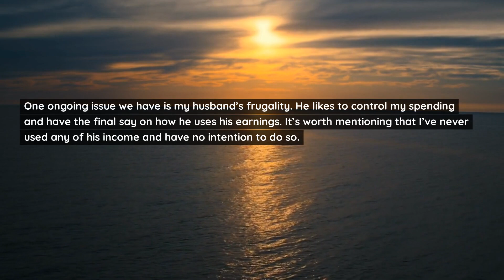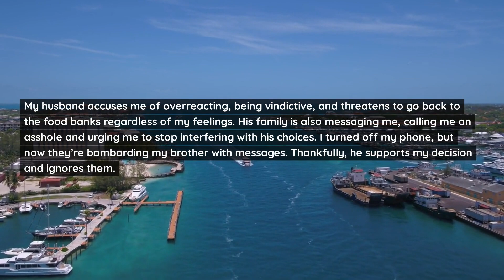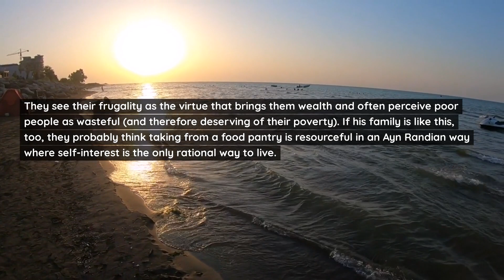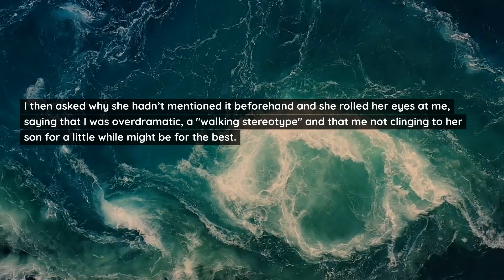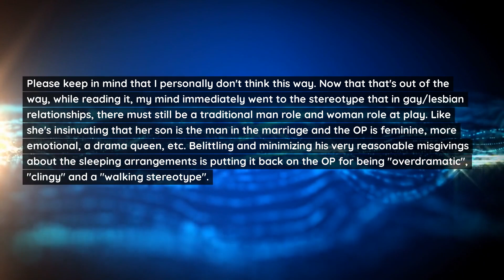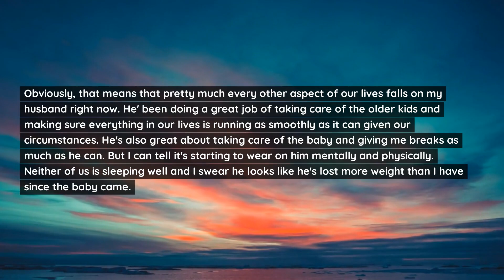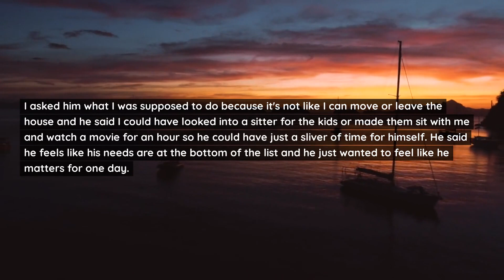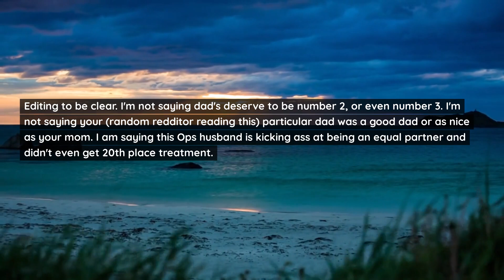I Confront Husband After Learning His Disturbing Secret But His Response Is A Ruthless Reality Check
0:00 Story 1
3:26 Story 2
7:06 Story 3